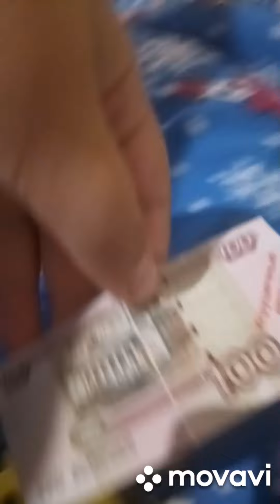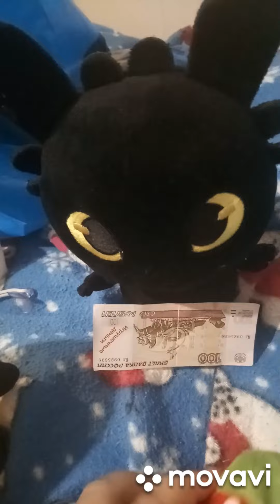КуперТок серия 7 трещотка